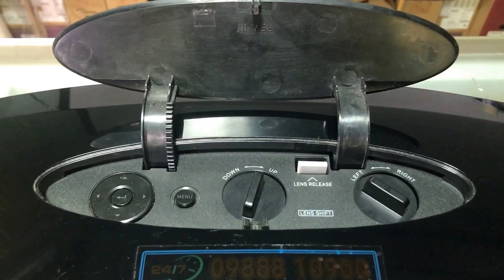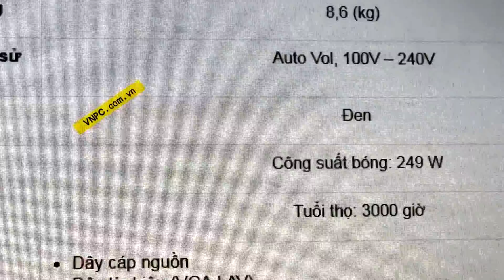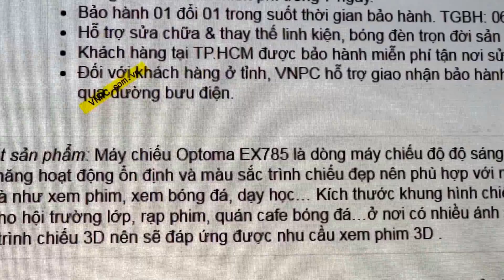Máy chiếu độ sáng Cao Optoma Ex785 chiếu ngoài trời ban ngày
Máy chiếu độ sáng Cao Optoma Ex785 chiếu ngoài trời ban ngày và hội trường lớn.